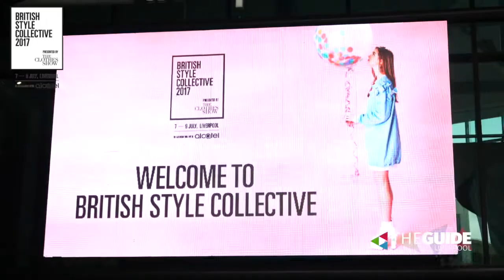British Style Collective: Lisa Snowdon | The Guide Liverpool